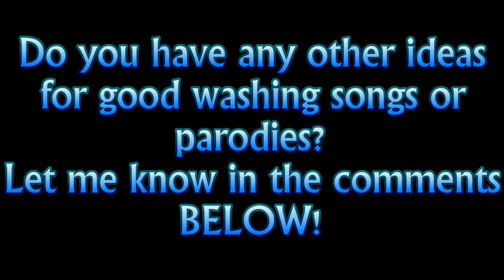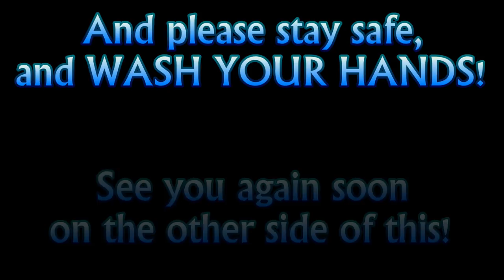Stayin' Inside (Bee Gees COVID parody)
Man, do these guys sing high AF.  Was doing my best to channel my inner Barry Gibb/ Michael Jackson!
**Special thanks to Benjamin L. Goodey AND my good friend and fellow Youtuber/creator MIKE LUKE for both suggesting the Bee Gees song "Stayin' Alive" as an idea I could use for my 20-second handwashing Coronavirus songs.  THANKS GUYS!
Again, if you have any ideas you'd like to see done as a "handwashing video" please let me know!
Also make sure to check out the entire "20-second handwashing songs for the Coronavirus" playlist HERE (It will be seeing regular additions):

Is everybody making sure to wash their hands long enough to help fight off this darn Coronavirus thingy?   I've decided to try out some tunes that can help you keep up your handwashing hygiene for the appropriate 20-second length while we all ward off germs and such.